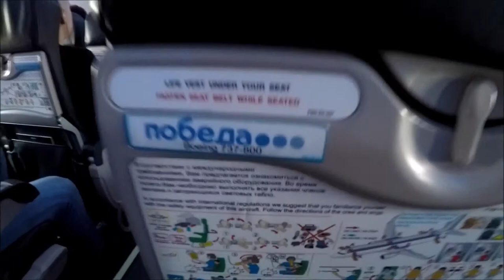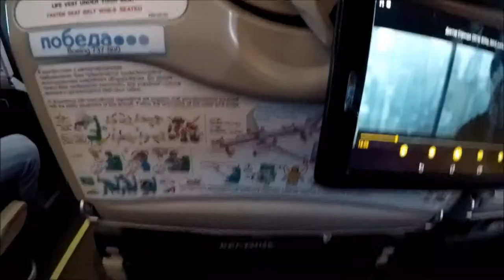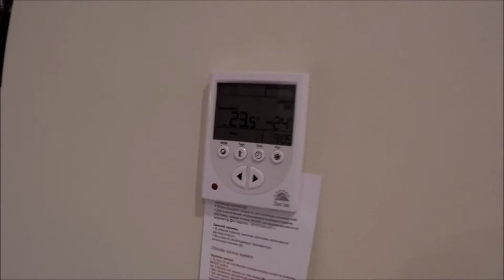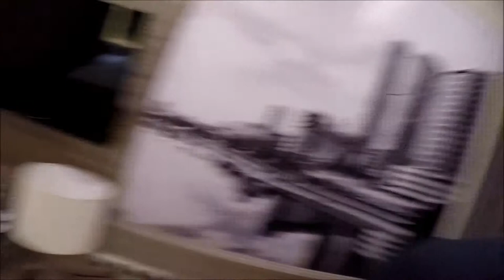Командировка на Урал. День1. Лоукостер Победа. Екатеринбург. Отель Тенет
Всем, привет. У меня образовалась рабочая командировка на Урал, а именно в Екатеринбург и Челябинск. Я на Урале впервые...